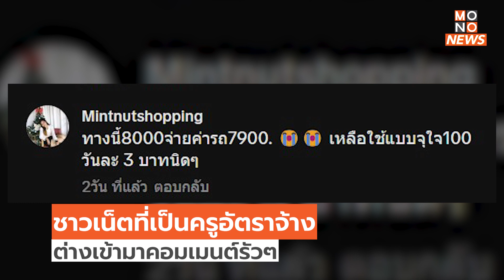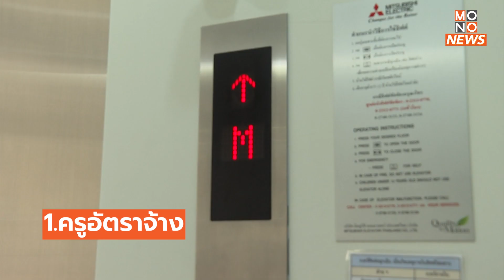เปิดใจ “ครูเป๊ก” รีวิวเงินเดือน 5 พันบาท ที่แท้ !ต้องทำอาชีพเสริมถึงรอด - MONO News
เปิดใจ “ครูเป๊ก” รีวิวเงินเดือน 5 พันบาท   ที่แท้ !ต้องทำอาชีพเสริมถึงรอด

ฮือฮากันทั้งโซเชียล เมื่อครูหนุ่มในจังหวัดหนองคาย ทำคลิปรีวิวเงินเดือน 5 พันบาท ท่ามกลางความสงสัยของชาวเน็ต ได้เงินเท่านี้ ต้องใช้ชีวิตยังไง